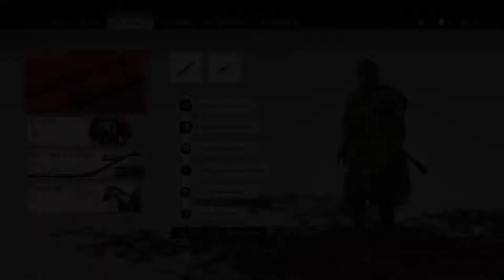Ghost Of Tsushima - Part 063 (Hun Sub)!!!